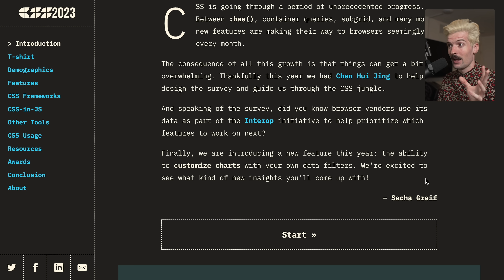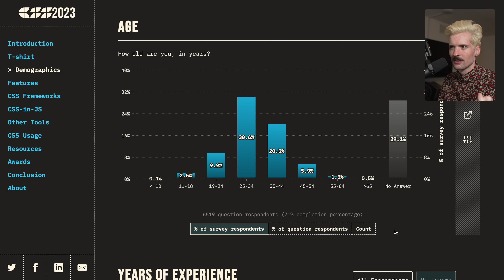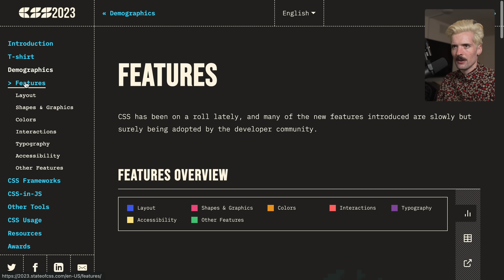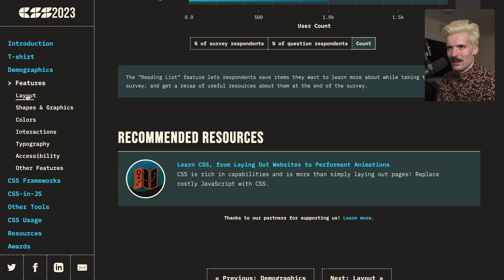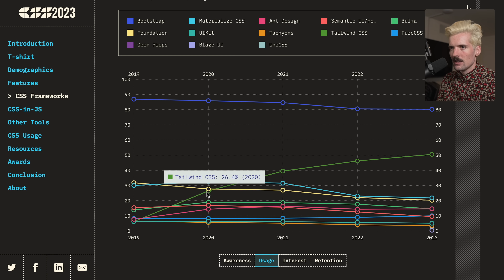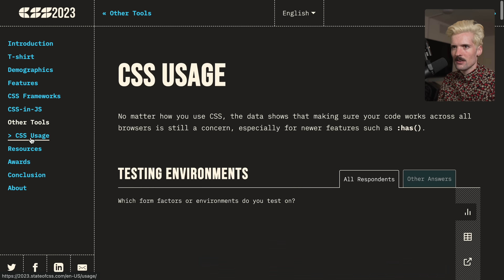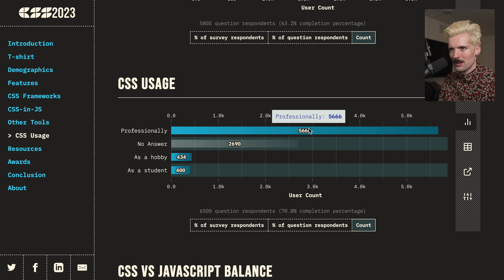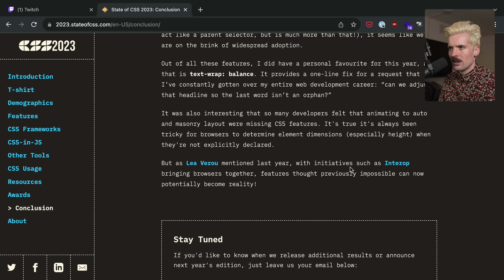Current Trends In CSS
Again, HUGE shoutout to State of CSS and Sacha in particular for putting this all together

S/O Ph4seOne for the awesome edit 🙏